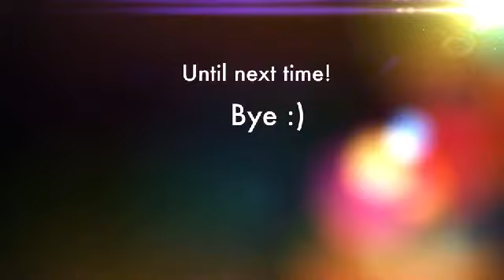Review: CBS Big Brother Season 18 episode 25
I apologize for uploading this one late. It's an extra long review. During this episode Paulie gets a taste of his own medicine. Its about time that he did. I am sitting back and watching all of the drama unfold. This season gets better and better.

Am I surprised that Paulie is nominated. Nope. Not at all.

Just so you know I will continue to review CBS Big Brother season 18 until the season ends.

I will be back to review season 19.

Episode 26 of CBS Big Brother Season 18 airs on Wednesday  August 17th, 2016 at 8pm. (If you do not live on the East Coast check your local listings.)

If you want to check out the live feeds then you have to sign up for CBS all access:

Google +: @sagevalentine
Periscope: @sagevalentine

Here are links to some other television shows that I reviewed as well as a link to a number of reaction videos: